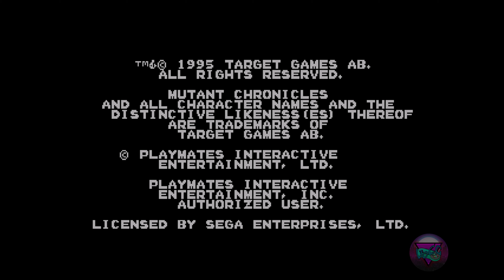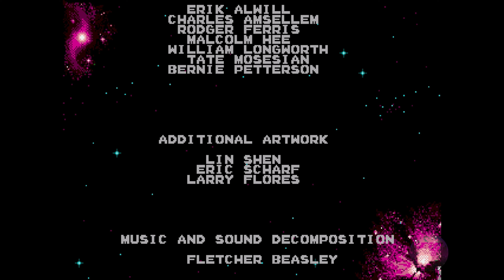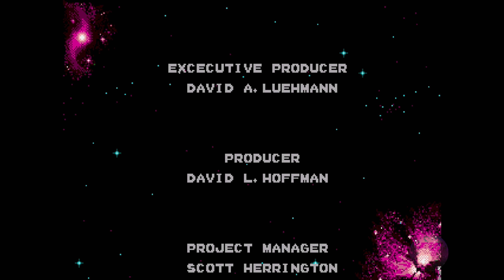Doom Troopers |4k60fps| Longplay (SEGA Genesis)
Doom Troopers is a video game released in 1995 by Adrenalin Entertainment for the Super NES and Mega Drive/Genesis gaming systems.
Doom Troopers — видеоигра, выпущенная в 1995 году компанией Adrenalin Entertainment для игровых систем Super NES и Mega Drive/Genesis.